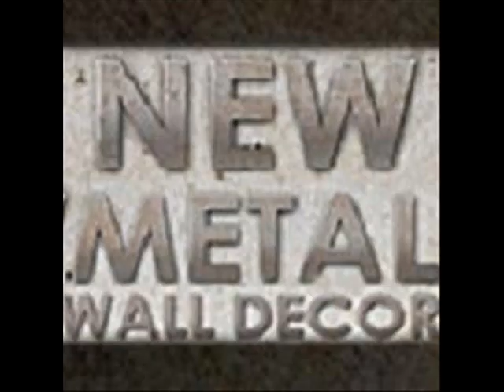Shimmering Metallic Contemporary Metal Wall Art Decor Sculpture.wmv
Shimmering Metallic Contemporary Metal Wall Art Decor Sculpture reminds us of visiting a tropical island. It is an artwork that will be certain to mesmerize your house guests. This hanging contains vibrant hues of purple, pink, gold, and yellow with a glowing color tones on the foreground panel and darker shades of the same color tones on the background panel.  This abstract wall plaque has hand sanded diagonal patterns with two metal layers that add a three dimensional effect that is sure to make any home's ordinary artwork look boring and routine.

Code: NMWD1514

Name: Shimmering Metallic Contemporary Metal Wall Art Decor Sculpture

This product is hand crafted in the USA by Ash Carl Designs and is made of 2 layers of painted steel with a corrosion resistant finish.